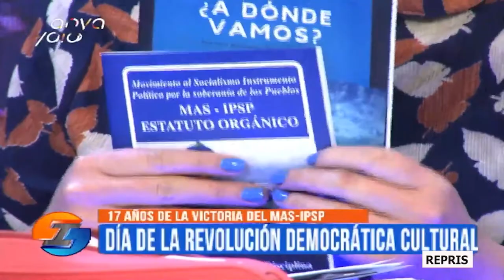Irreverentes hablamos de los 17años de la victoria del MAS y el Día de la Revolución Democrática